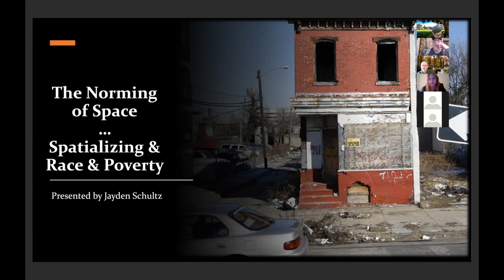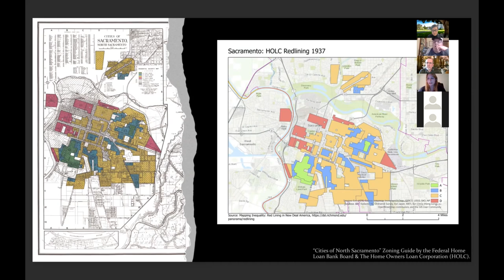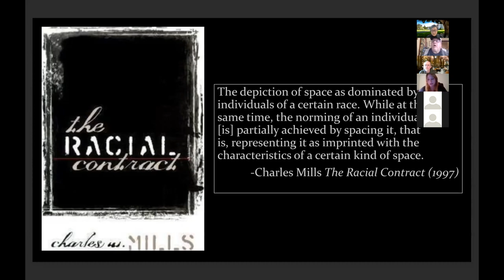Jayden Schultz: The norming of space (2021 Spatial Lightning Talks)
The norming of space
Jayden Schultz, Dept. of Geography, UC Santa Barbara

This is one of 17 presentations delivered online on March 16, 2021 during the Center for Spatial Studies' annual Lightning Talks event.